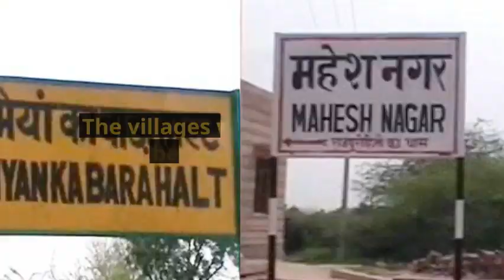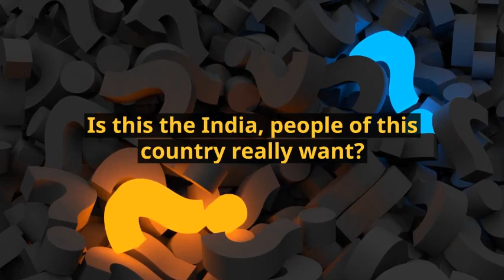Rajasthan Changes ‘Muslim Sounding’ Names of 8 Villages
Ahead of the upcoming elections in the state, the BJP-led Rajasthan Govt has changed the names of 8 villages, offering an excuse that they had ‘Muslim sounding’ names.

Is the Rajasthan Govt isolating and otherising Muslims in the state, to woo Hindu voters?